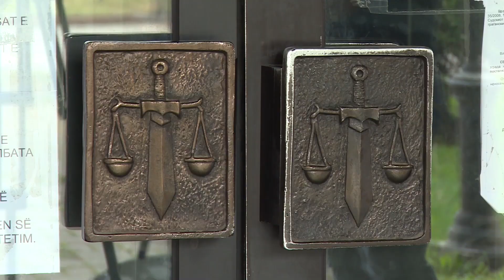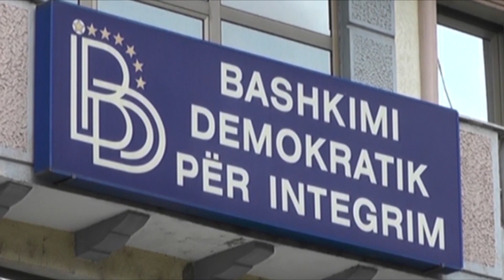Абази се повлече од академијата ама Беса Адеми нема таква намера